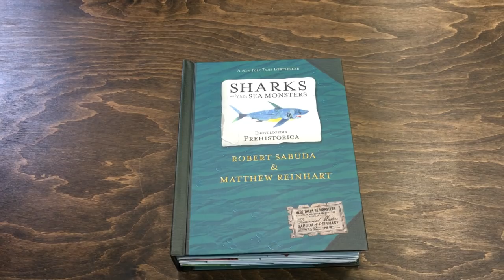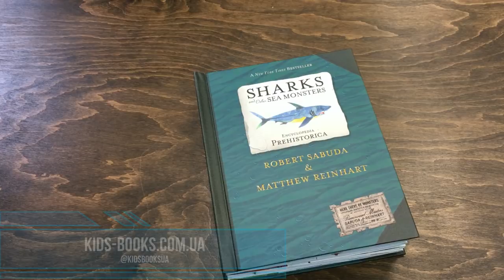Kids-Books: Детская энциклопедия Encyclopedia Prehistorica Sharks and Other Sea Monsters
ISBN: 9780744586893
Автор: Matthew Reinhart and Robert Sabuda

While dinosaurs patrolled the lands, massive prehistoric sharks, giant scorpions and colossal squid cruised the ancient oceans – most with just one thing in mind: eat or be eaten. Full of captivating facts and more than thirty-five breathtaking pop-ups, this incredible companion volume to the bestselling Encyclopedia Prehistorica: Dinosaurs explores the prehistoric underwater world, where monsters ruled the waves for millions of years.
Переплёт (обложка) Твердый
Издательство (Страна) Walker Books LTD, Великобритания
Год 2006
Количество страниц 14
Вид литературы Обучение и Развитие
Язык Английский